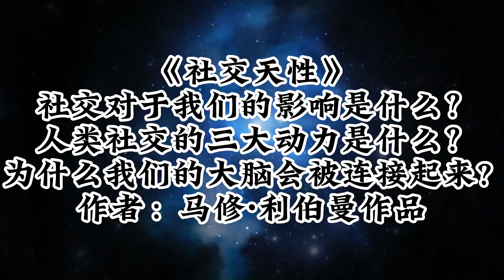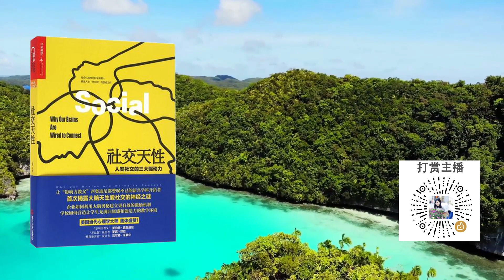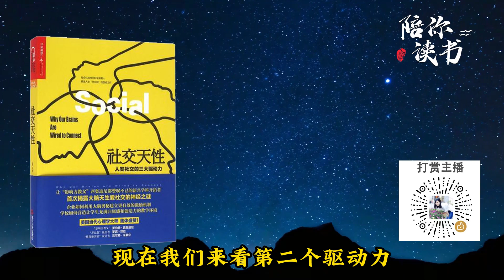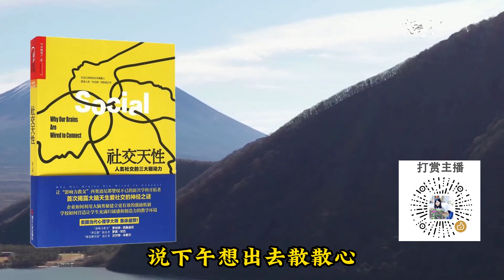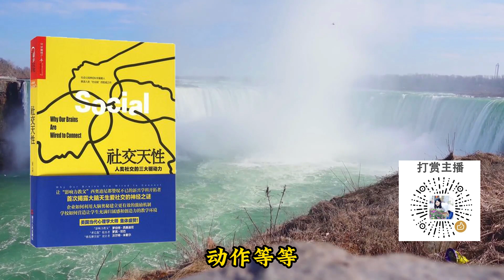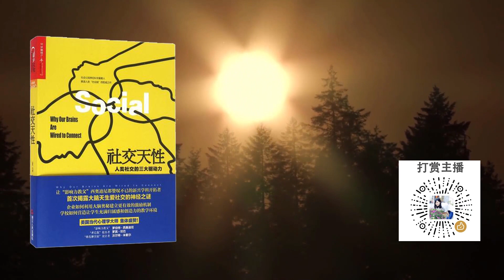【陪你读书】《社交天性》 《social》 社交对于我们的影响是什么？ 人类社交的三大动力是什么？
❤️陪你讀書 感谢一路有你！
❤️感謝訂閱陪你讀書,如果覺得本視頻能幫到更多的朋友
各种观点，
各抒已见。
有缘则聚，
无缘则散。

不必碰撞，
不必扯淡。
各种议论，
保持底线。

都是朋友，
好语好言；
不是朋友，
文明不变。

人云亦云，
要思要辩，
小道消息，
不信不传。

内容看看，
广告点点。
朋友多多，
欢乐年年。

不以物喜，
不以己悲；
忧则天下，
独则吾禅。